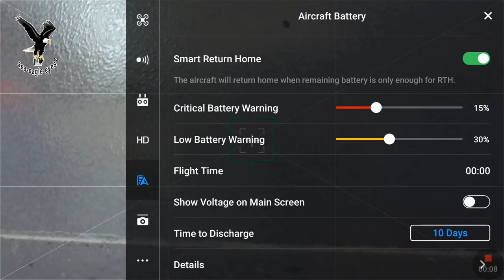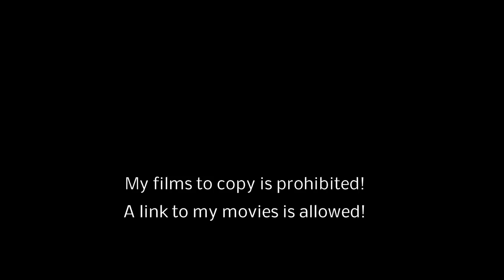DJI MAVIC PRO Battery exploded !!? No!!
After an overheating alarm on a flight I have the battery for security reasons destroyed controlled.